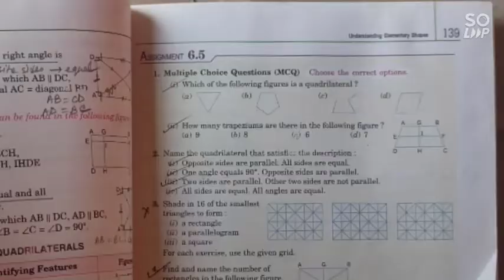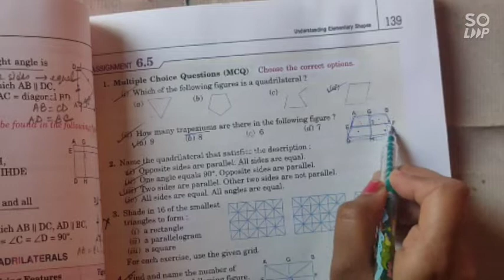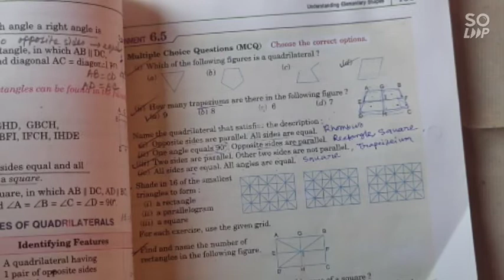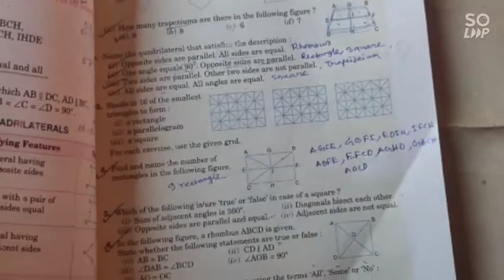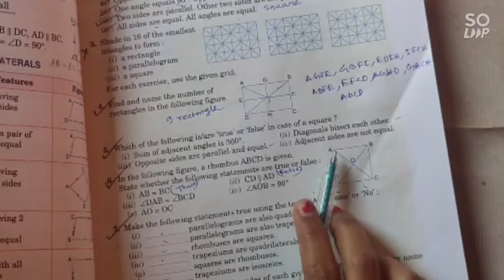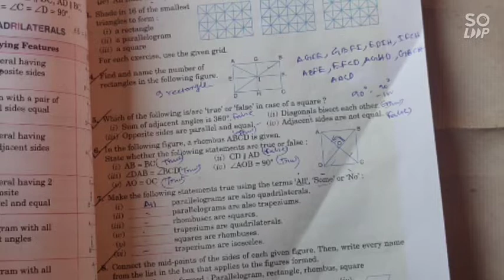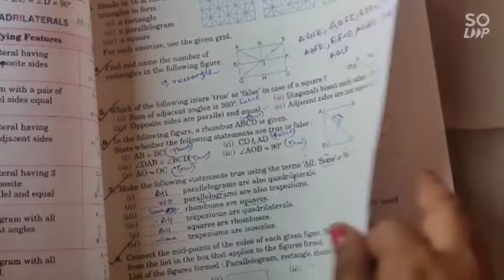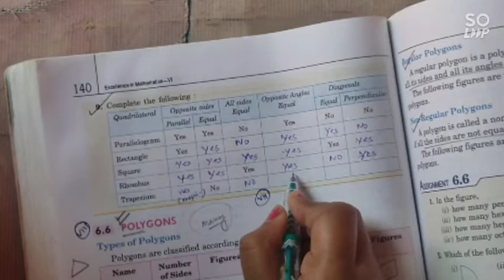class 6 math//chapter 6//understanding elementary shapes//assignment 6.5//part 9//cbse//prachi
class 6 math//chapter 6//understanding elementary shapes//assignment 6.5//part 9//cbse//prachi publication